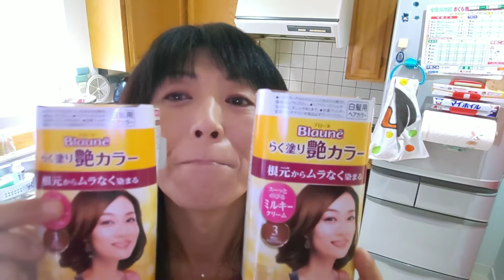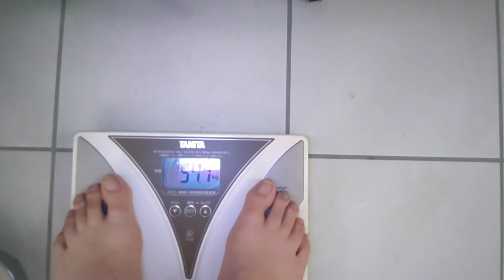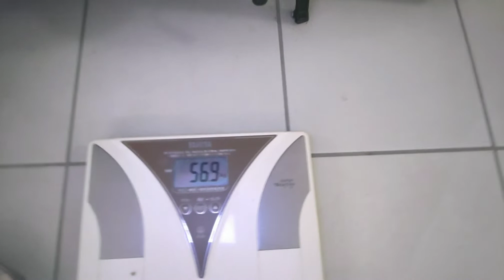ダイエット記録～2020年2月16日現在【56.9kg】☆2月1日から0.5kg減☆